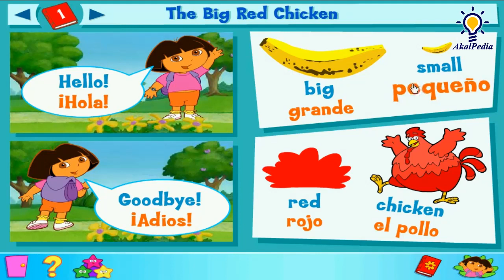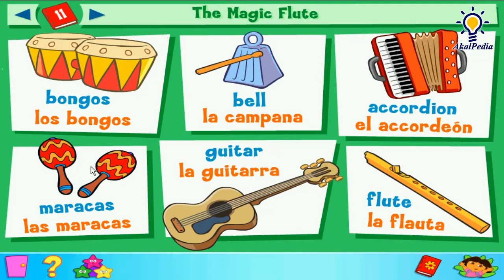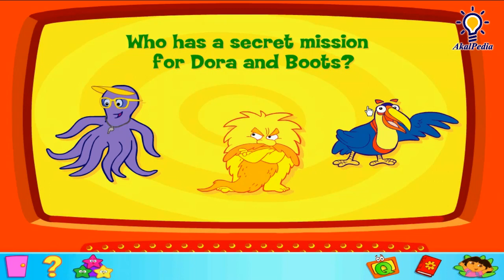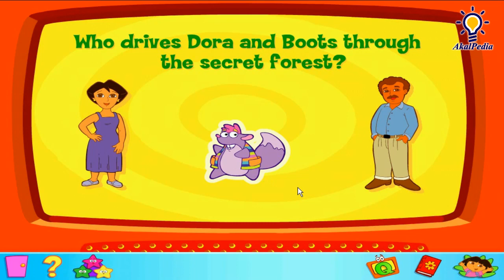GamePlay - Episode 21 - Super Spies - Dora the Explorer™: Click & Create (PC Game Kids) Full GAME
EPS 21 Dora the Explorer™: Click & Create (PC Game) - Super Spies - Full GAME

Publisher - NickJr.